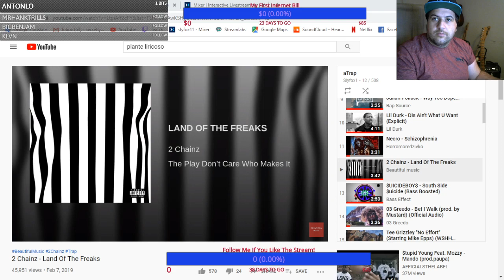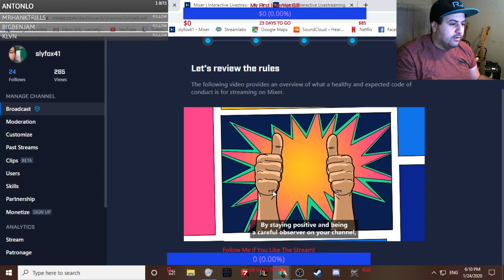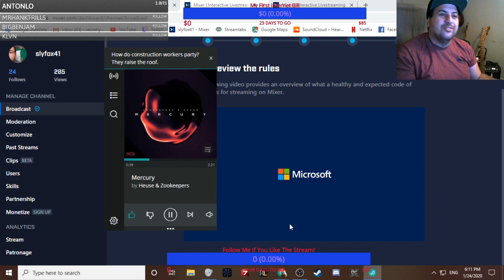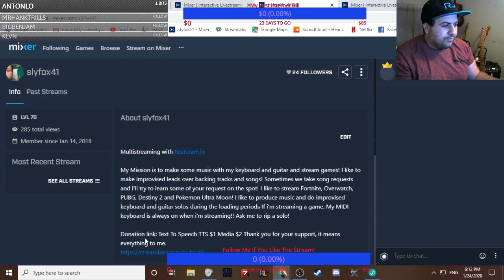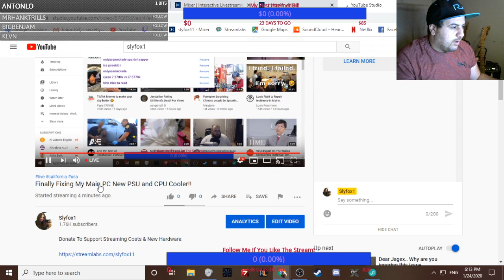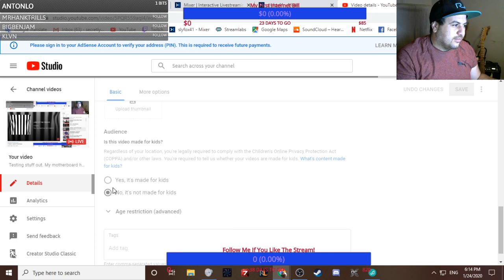Testing stuff out. My motherboard has atx 12v reading at 12v-13.8v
The games Im playing are joinable!

(Im currently doing a playthrough of the Fire Red section of the game!) (3 Story modes available!)

Currently playing FTP OSRS and saving up for a bond!

Old School Runescape Scuffed Iron Man Total Level 893

pretzel.rocks - Awesome Copywrite free music for youtube & twitch content creators